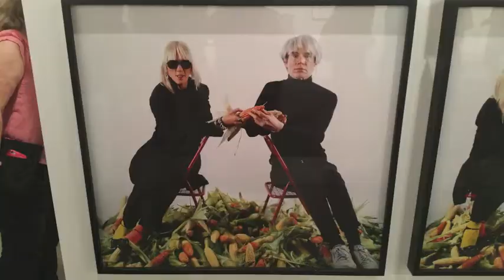Art Basel Miami AmbassadorVip.com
Art Basel Miami 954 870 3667

I am an expert with proactively deploying Social Media Networks, Youtube videos and Data Base Tools.

I usually return all calls/texts within 30 mins.
My direct # is 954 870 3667